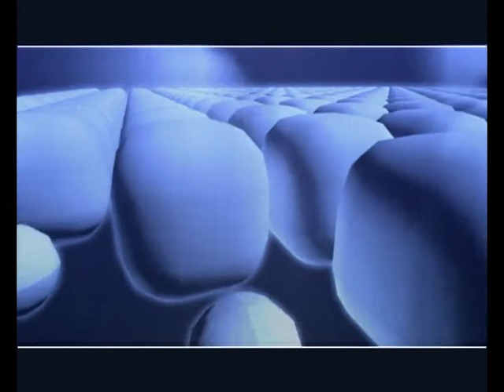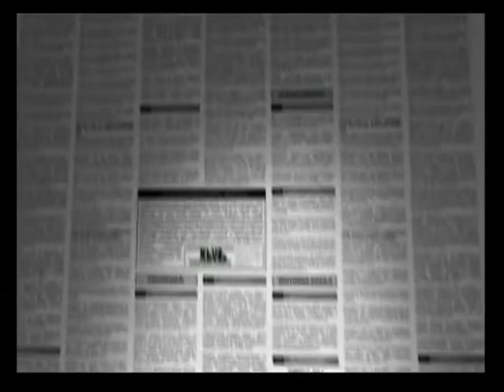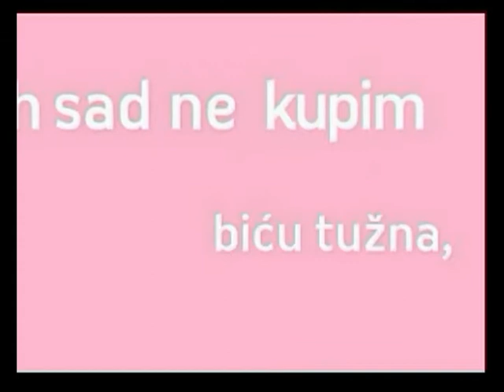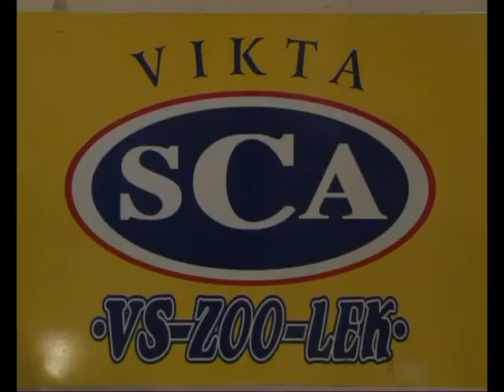Srdjan Karanovic - Emisija IZBLIZA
Emisija IZBLIZA
Gost: Srdjan Karanovic